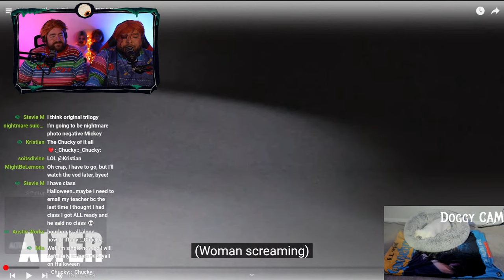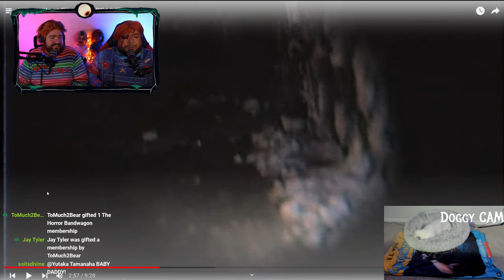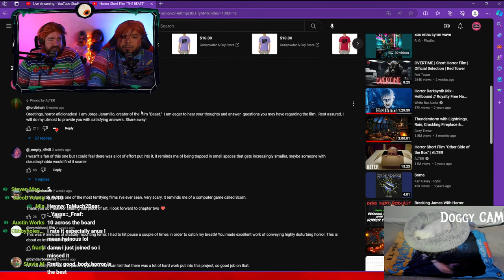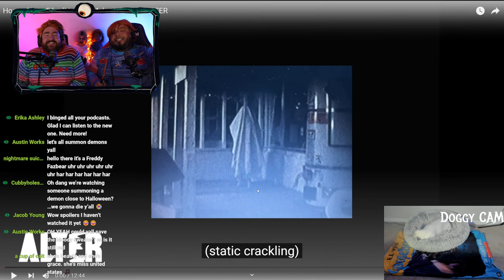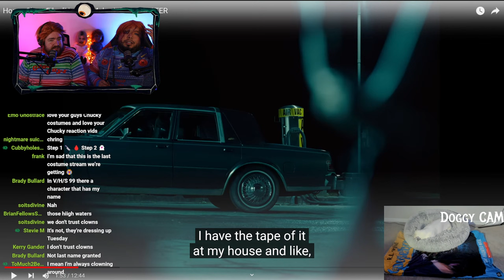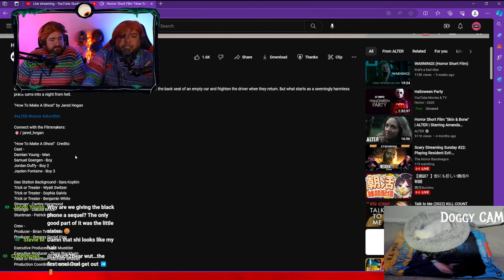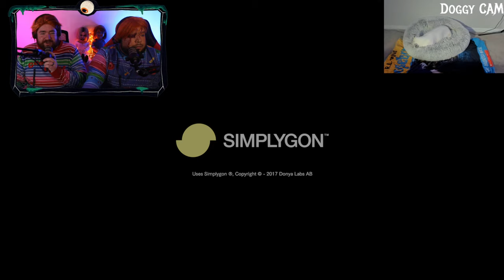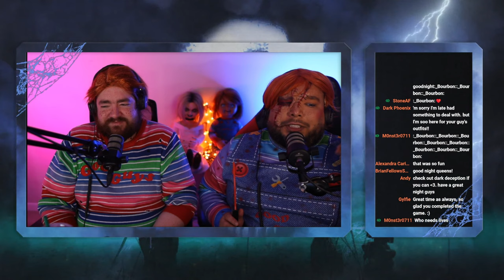Scary Streaming Sunday #22: Playing Resident Evil: Biohazard! ( GAME FINALE)